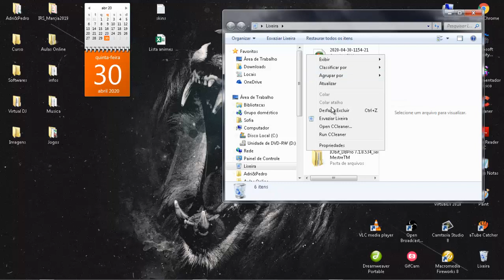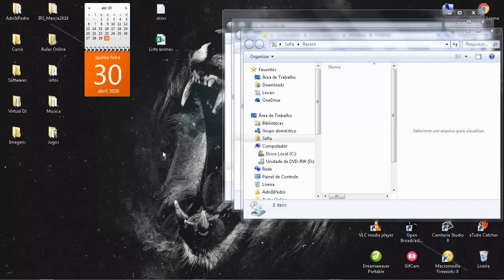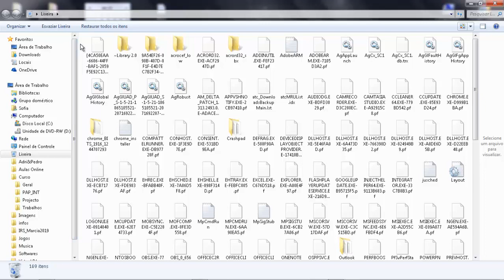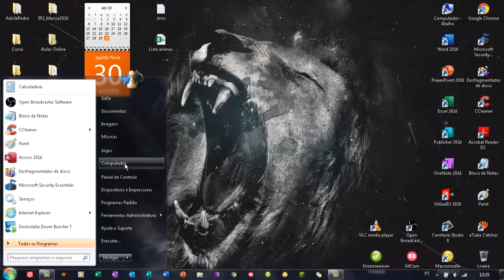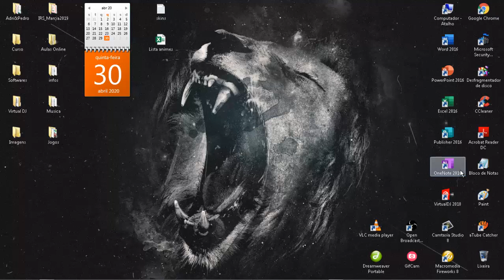How to make a laptop fast with simple actions!